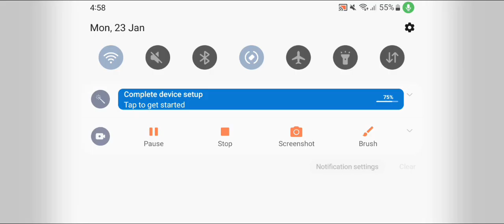ranger got he's buff